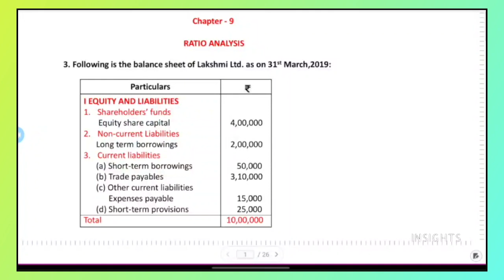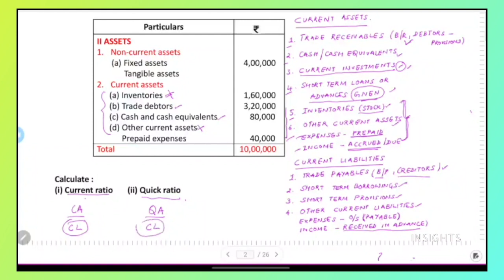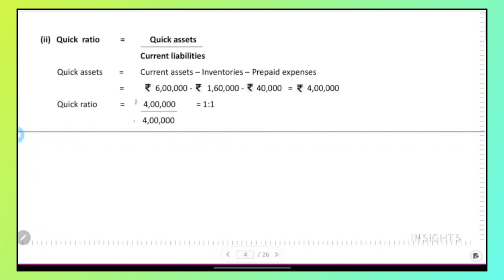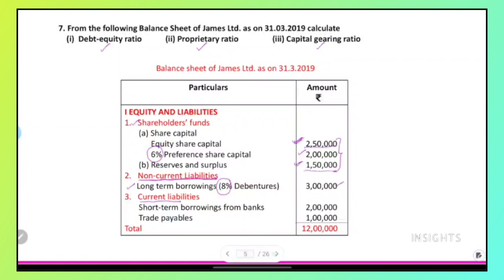12th Accountancy - Chapter 9 - Important 5 marks- Tamilnadu state board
Dear students, through this video I will be sharing pro tips for studying smart and not hard.These tips will help you to read faster, easily  and remember the content .Score more marks by following these techniques .

5/85, III Main Road, Otteri Extension, Vandalur, Chennai- 600 048

INSIGHTS
class 12 ,accountancy, Samacheer kalvi, state board, 12th std accountancy ,chapter 9